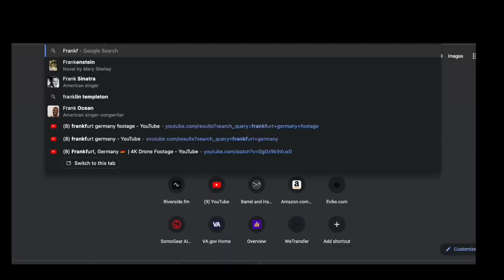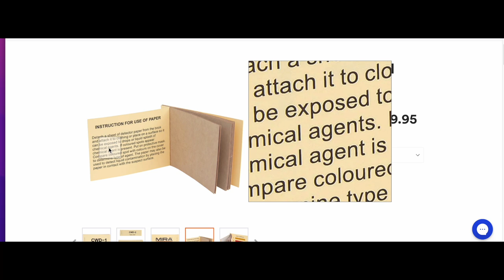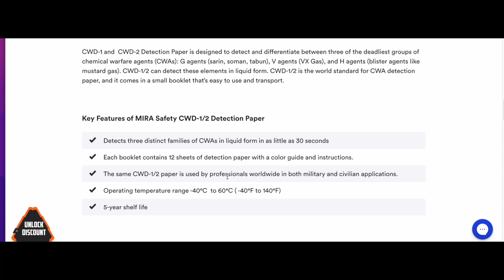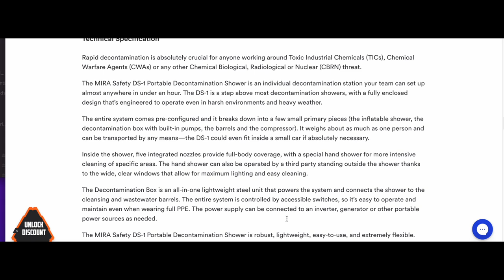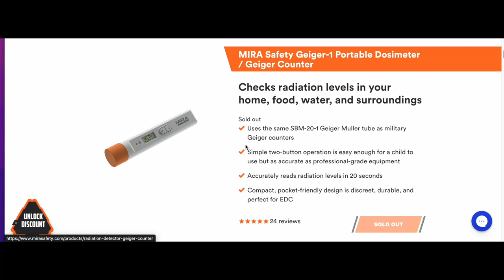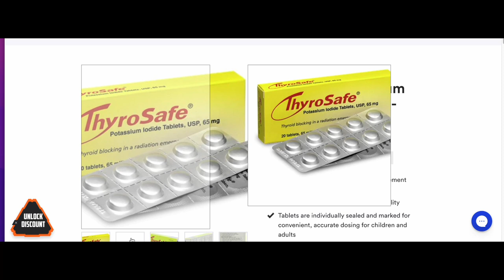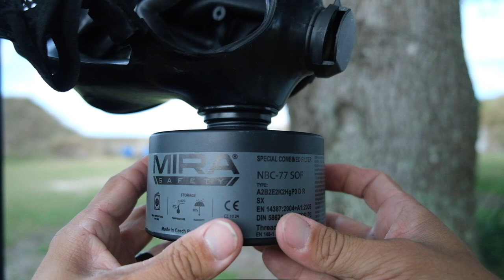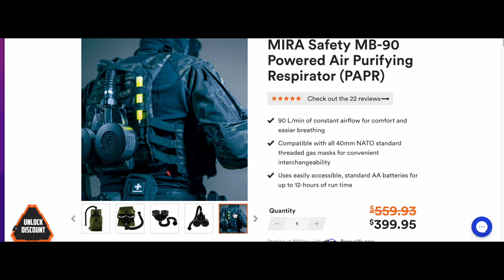Chemical, Biological, Radiological, and Nuclear 101 & MIRA Safety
In this Hatchet Cast episode, Eric Interviews Guest Jana, who has degrees in microbiology and is a CBRN Specialist. She explains Chemical, Biological, Radiological, Nuclear considerations and planning, and Eric goes in depth on different available products at Mira Safety.

DISCOUNT 10% on all items at ROSCO MFG ***NO RESTRICTIONS***: BHTG10

Barrel & Hatchet GAS GUN COMPETITION SIGNUP!
Next Competition November 12th 2023: Mulberry Florida

"SIMUL AUTEM RESURGEMUS"

To support us please check out

- 2023 TRAINING SCHEDULE: BARRELANDHATCHET DOT COM
- SWAG: BARRELANDHATCHET DOT COM
- GEAR: BARRELANDHATCHET DOT COM

We are also on Instagram, twitter and rumble- just type in Barrel and hatchet or barrel and hatchet trade group and you will find us.  Every video that was on YouTube is also on Rumble.

We are also on Spotify, where you can listen to Guest only episodes on our podcast, where we discuss, community, training and mindset, sometimes mystery stuff like UFO'S and cryptids.

Thanks again for your support and make sure to train, be the asset and not the liability! You are Barrel & Hatchet Trade Group!